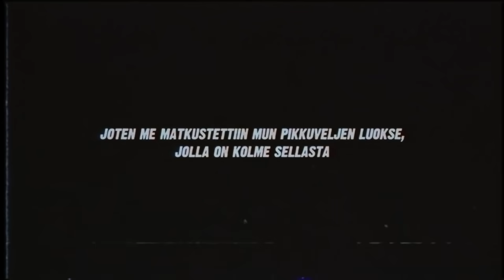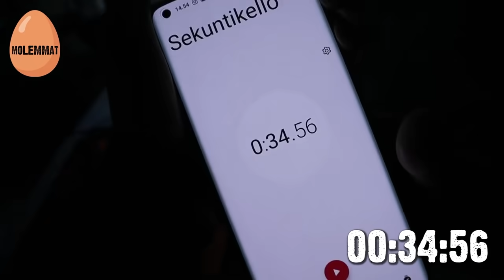Papukaija päättää kumman hiukset värjätään...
Tässä jaksossa papukaija päättää värjätäänkö Ollin, Konstan vai molempien hiukset... vai päättääkö sittenkään?

Liity IMUS+ jäseneksi:

Kun jaat videon nii saat läpsästä Ollia, kun nähdään :)

UUSI VIDEO JOKA PÄIVÄ JOULUAATTOON ASTI